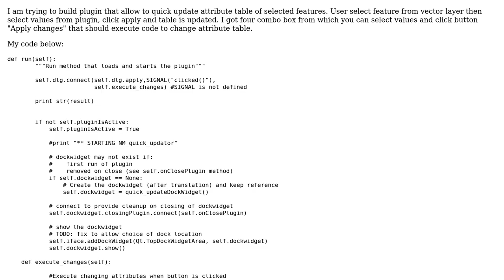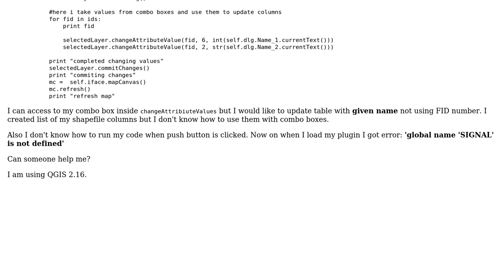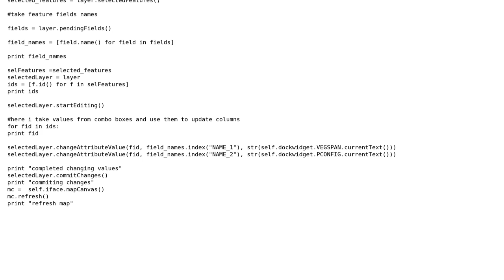GIS: QGIS plugin: Update table attributes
With thanks & praise to God, and with thanks to the many people who have made this project possible! You are responsible for your own actions.